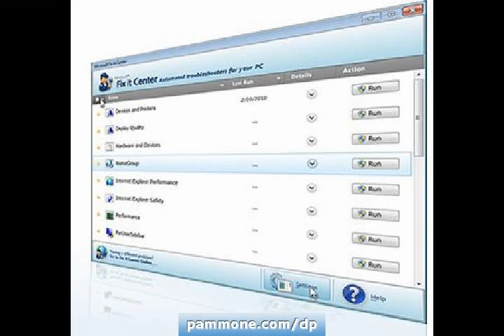Fix it for XP